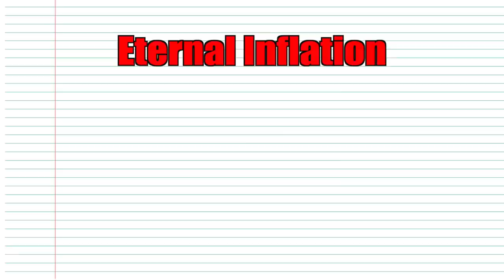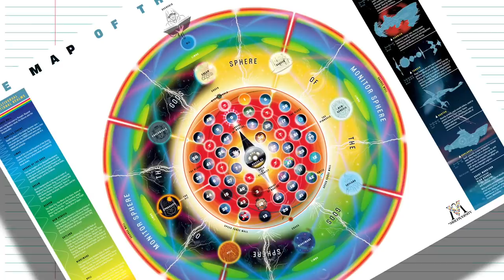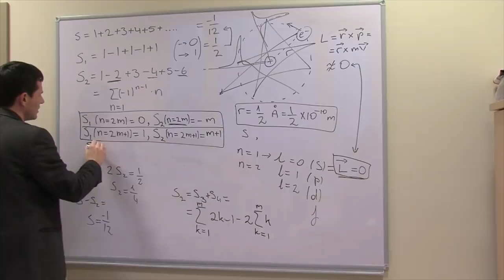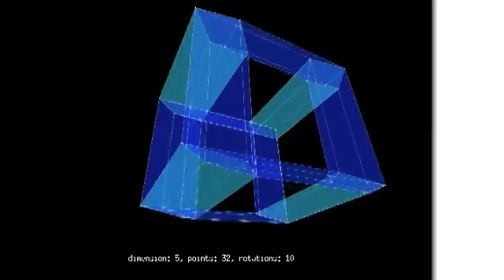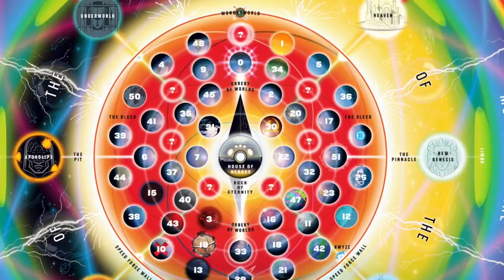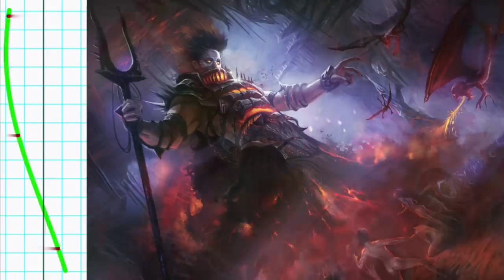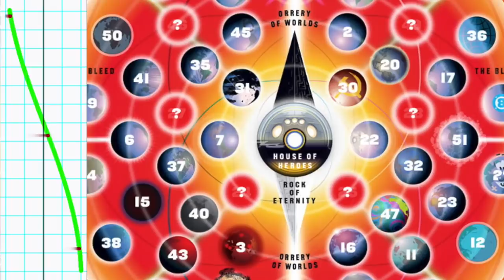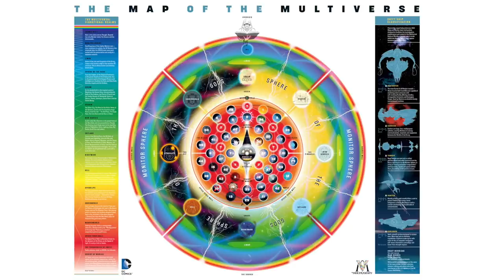DC's Guide to the Multiverse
"I can say without a doubt that there are an infinite number of universes. Some are just like our own... but for one or two significant events, exactly the same." -Lex Luthor

DC is big. Even as far as fictional settings are concerned, few have literally infinite universes to explore. So, how big is infinity? And does anything out there relate to anything in here? Alternate realities and higher planes of existence are just science fiction tropes, right? Today, we're exploring the smallest thing in the universe to the entirety of existence itself to see just where it all falls on The Imaginary Axis! The implicate and explicate, the possible and impossible, Heaven, Hell, and every conceivable universe! Strap in and DON'T PANIC!

Clips from:
NASA
Bioshock Infinite
Star Trek
Superman II
Man of Steel
Young Justice
Superman: The Animated Series
Sliders
Supergirl
Planck Length- Smallest Thing in the Universe - Microscopic Universe
Out Of Sight - From Quarks To Molecules
Controversy between Phys Math String Theory explained- 1-1 1-1...
Hypercubes, starting from dimension 0 up to dimension 6
Justice League: Crisis on Two Earths
The Flashpoint Paradox
The Flash
Justice League Unlimited
Superman/Batman: Apocalypse
DC Universe Online
Justice League
Renaud Capuçon- Beethoven - Romance for Violin and Orchestra No. 2 in F major, Op. 50 (Kurt Masur)

Multiversity and all related characters, settings, and media are property of DC Comics. A Time Warner Company.